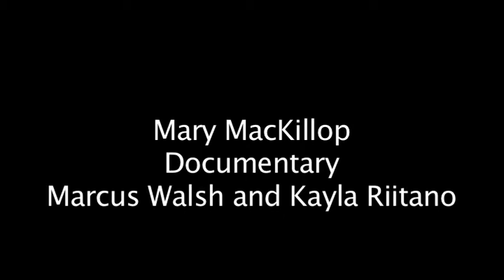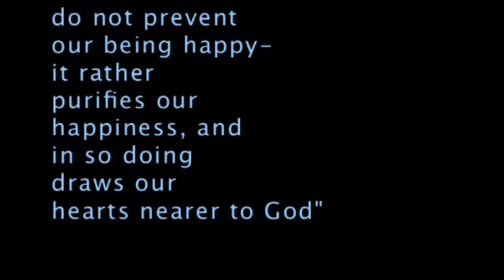Mary McKillop Documentary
MEDA100-Assingment